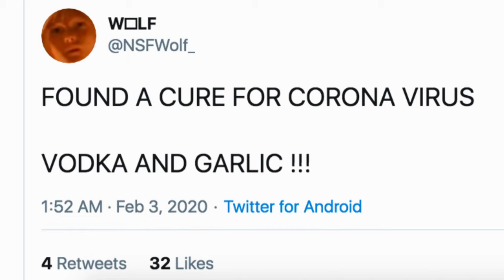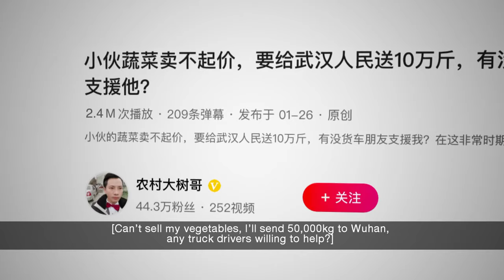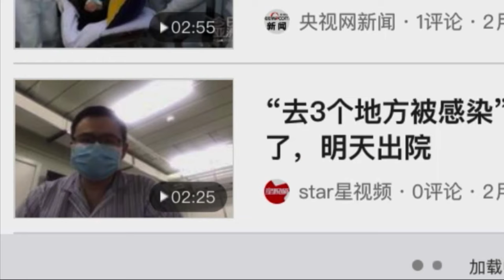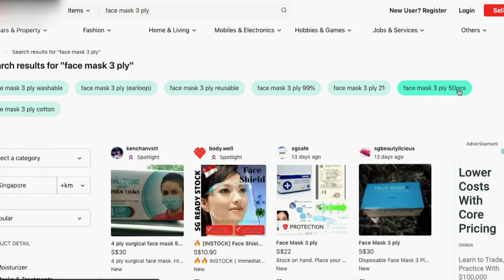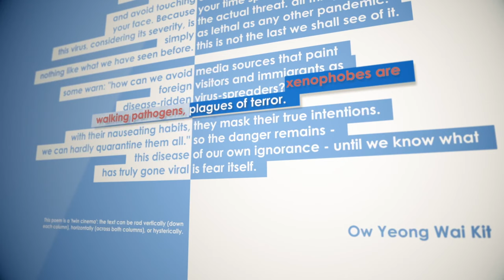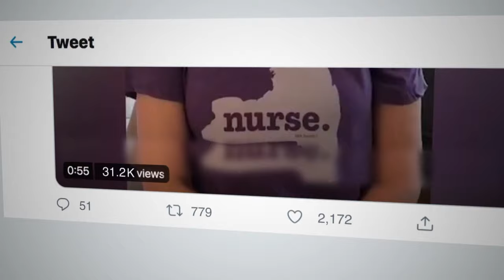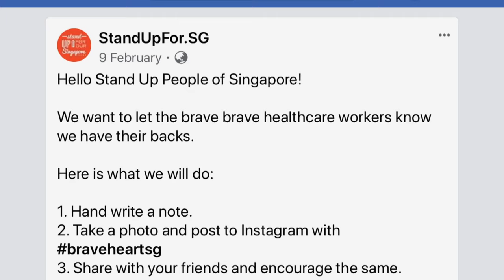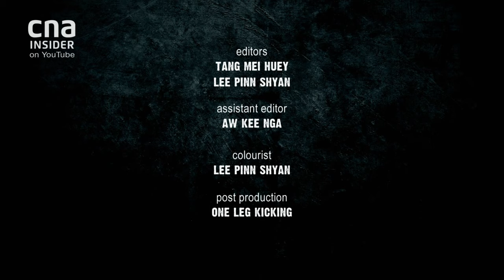Fighting A Virus On The Digital Front | Covid-19: The Social Media Pandemic | Full Episode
As a global battle against the COVID-19 pandemic spills into cyberspace, the world is grappling with an information explosion on social media. In our hyper-connected lives, the “infodemic” ignites fear and confusion in the real world. An unprecedented wave of misinformation is driving discrimination against Asian-looking people. Viral fake remedies online come with deadly consequences. Social media posts of panic buying fuel more stockpiling, depriving essential supplies from those who need it most. But the cyberspace also empowers people to harness the internet as a force for good, galvanising powerful movements to help those affected with a click of the mouse.